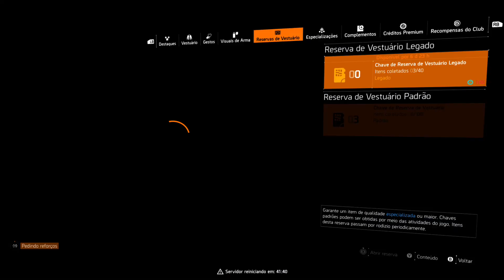THE DIVISION 2